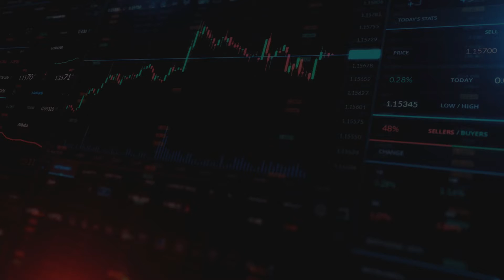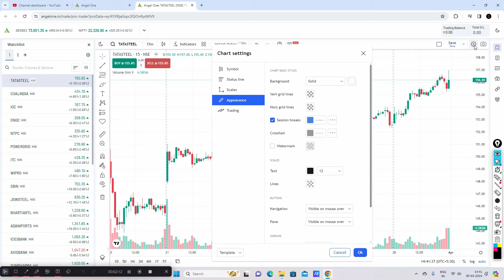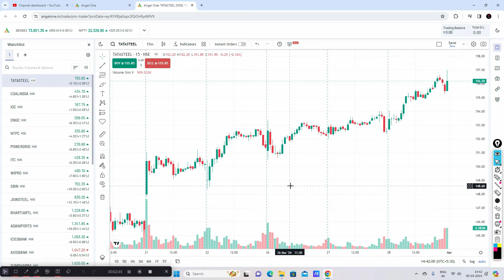How to use Session Breaks in Angel One Trading Platform !!